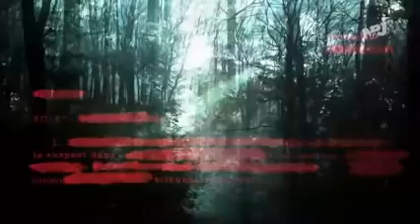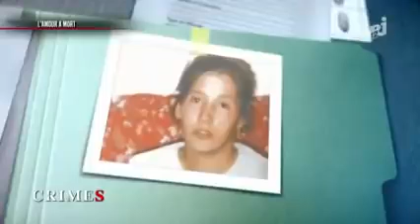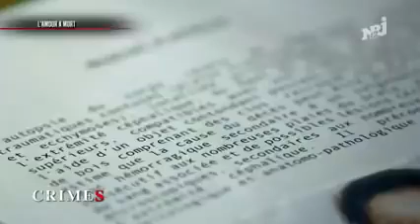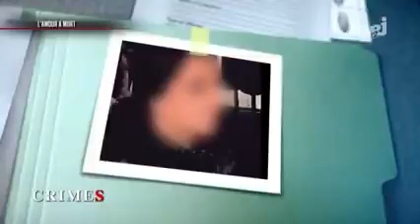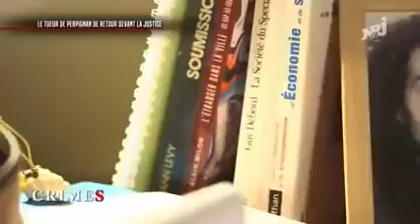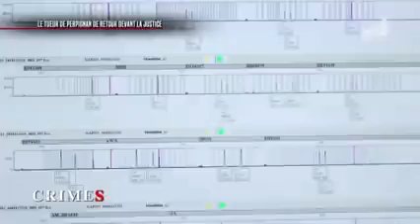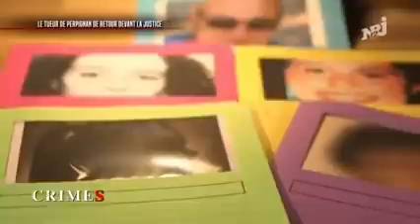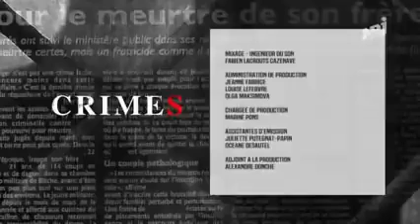🔞CRIMES🔞 A Perpignan